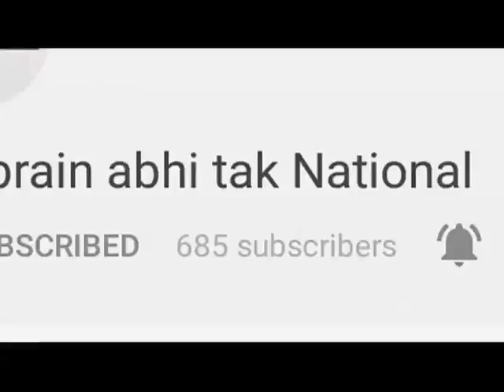संबित पात्रा की प्रेस कांफ्रेंस || Khabrain Abhi Tak Live